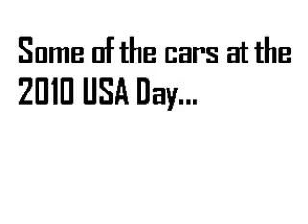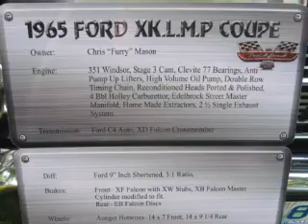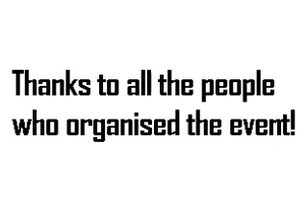USA Day Launceston TAS.wmv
USA Day Car Display at Launceston in Tasmania.